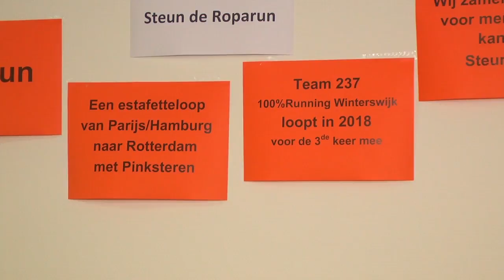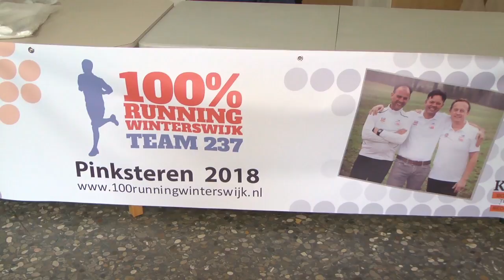Roparum Winterswijk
Tijdens de open dag in het streekziekenhuis Koningin Beatrix stond het team Roparun-team ook met een stand. We gingen bij beide op bezoek.